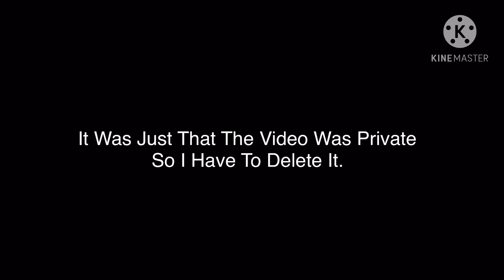An Apology To Everyone